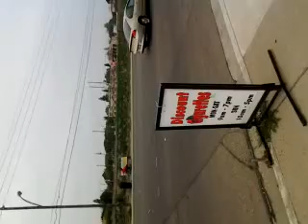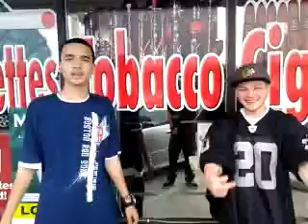New waterpark in Modesto!!! =D